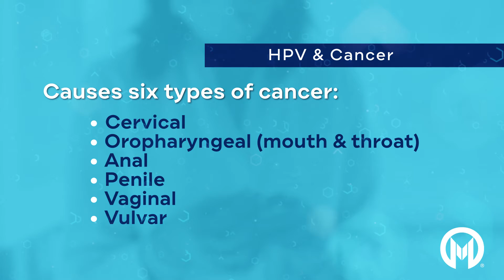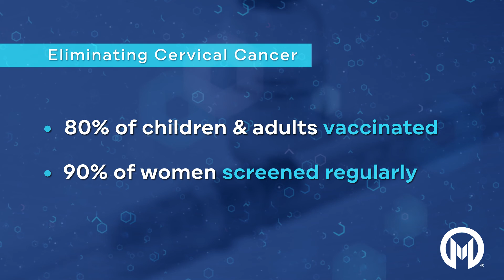How to Eliminate HPV-related Cancers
Human papillomavirus (HPV) is a common infection. It is also the cause of six different cancers. Researchers at Moffitt’s Center for Immunization and Infection Research in Cancer (CIIRC) are working with scientists in the United States and around the world to accelerate the elimination of all HPV-related cancers, starting with cervical cancer.